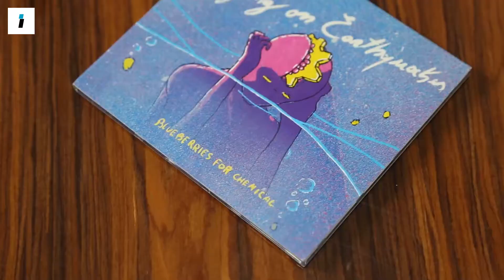Esquina Criativa (#4): Tiago Mota encontra na música e na poesia uma forma de expressão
Já desde pequeno que Tiago Mota encontra nos versos uma forma de expressão, tanto através da música como da poesia. Se, em criança, já escrevia rimas com os irmãos, agora é vocalista dos Blueberries for Chemical e tem um blog de poesia onde coloca os seus pensamentos. O artista foi o quarto convidado do podcast "Esquina Criativa", do IMEDIATO.